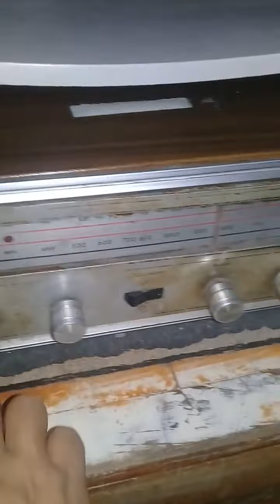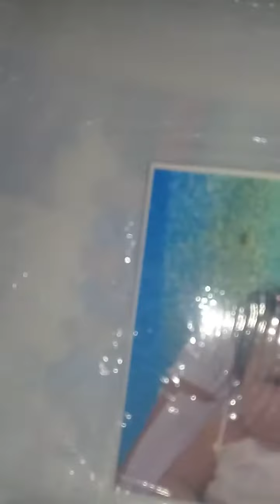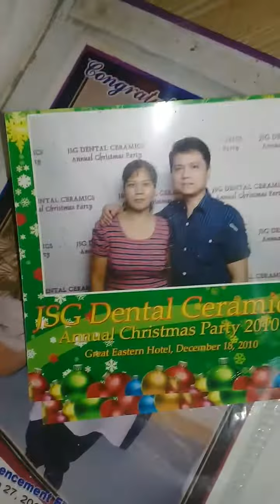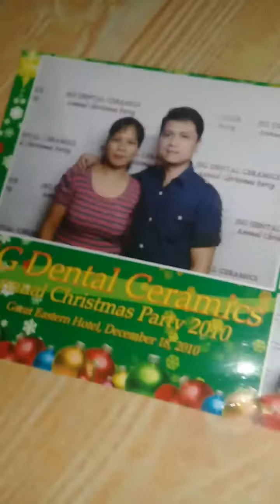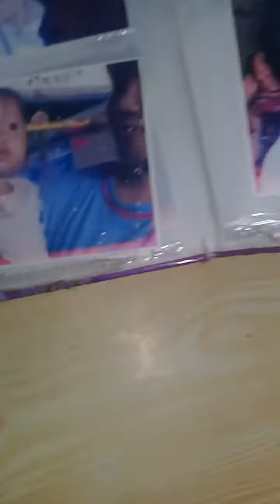YOU'RE A WOMAN by BAD BOYS BLUE